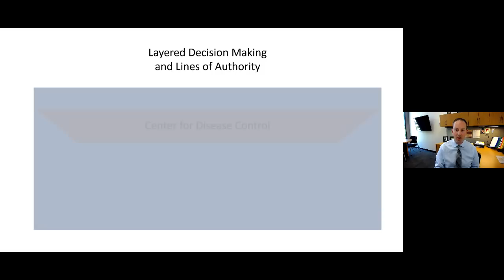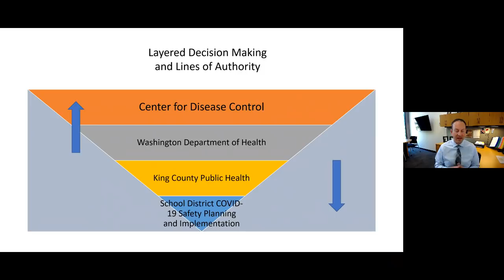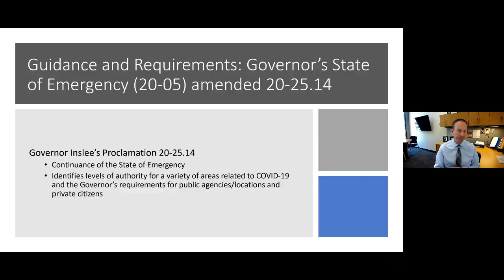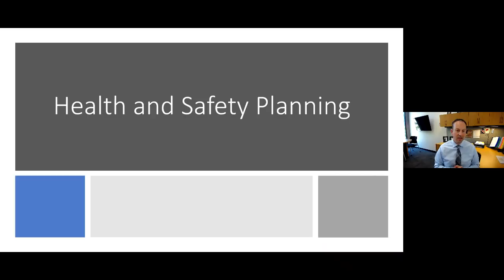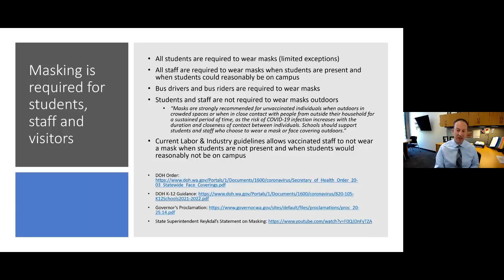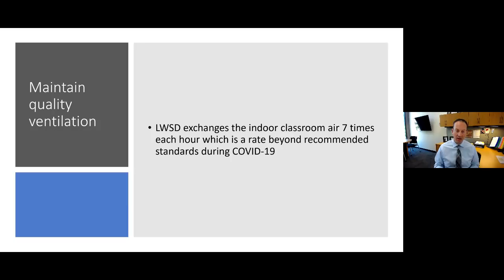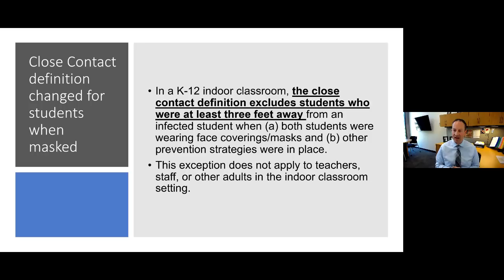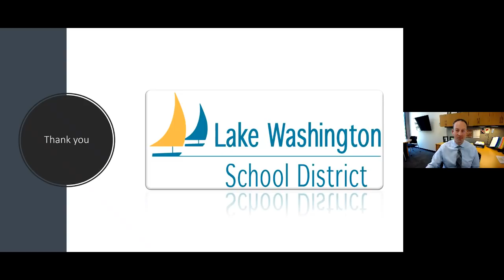2021 Pathway Forward Message by Dr. Holmen: August 18, 2021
LWSD Superintendent Jon Holmen's message to the community on the opening of the 2021-22 school year.